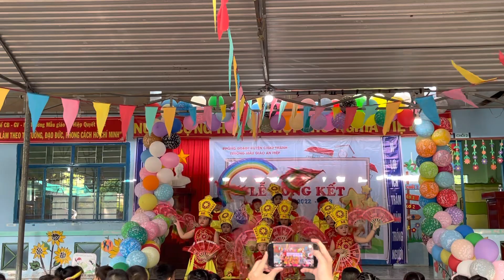Hào Khí Việt Nam 🇻🇳 lớp Lá 3